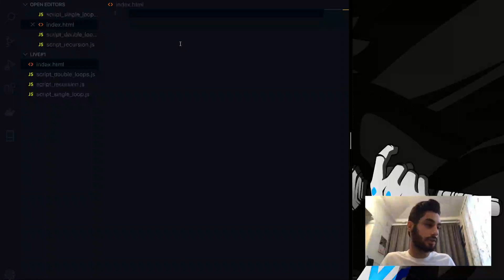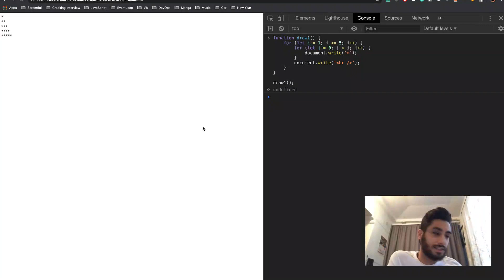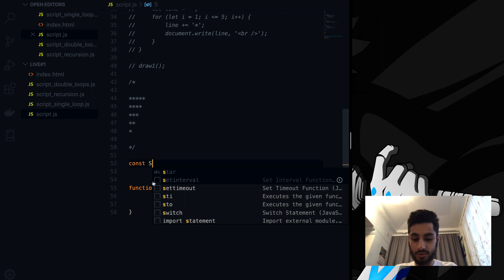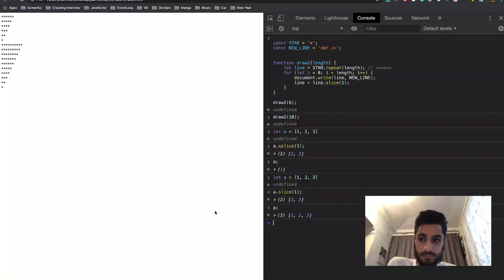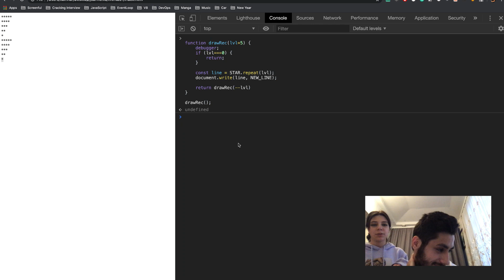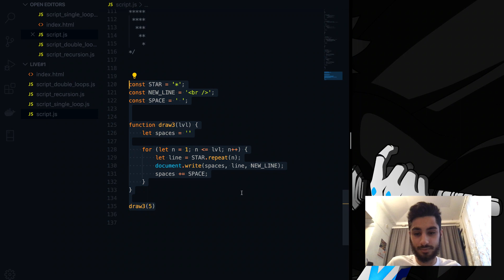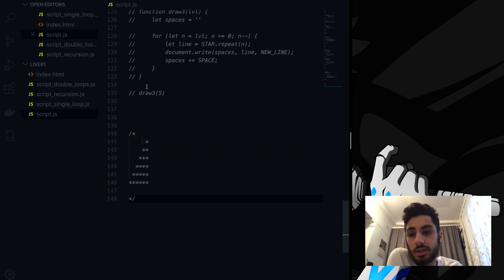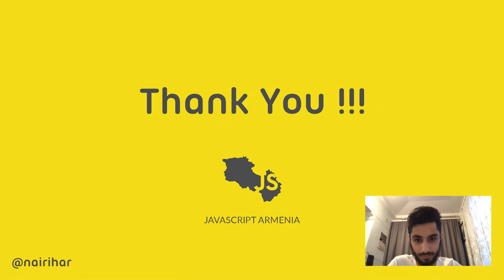JavaScript Armenia | Triangle patterns | LIVE session #1 | AM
Building and discussing 4 triangles via JavaScript !!!